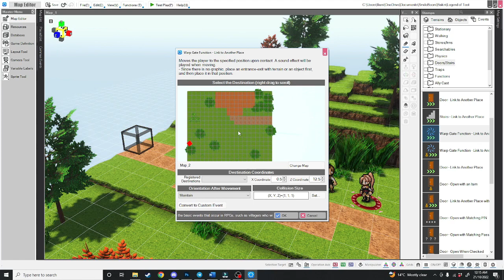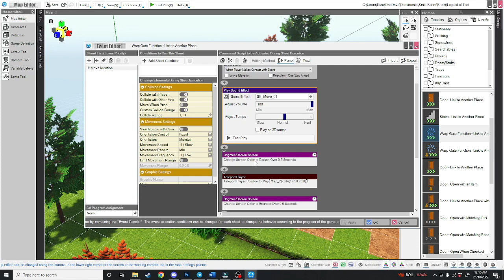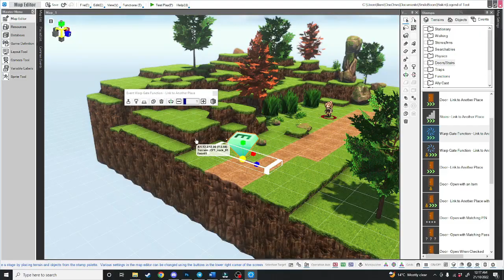Moving between levels || RPG Developer Bakin Tutorial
New to RPG Developer Bakin? Let me show you how to move between your different levels in this tutorial!

If this is your first time on the channel seeing one of my videos then a huge 'Welcome to Level Up Design.' On this channel, I share tips and tricks, tutorials, and overall RPG related content.